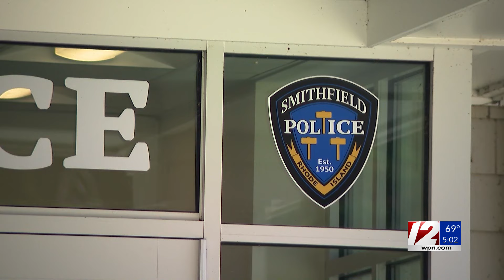Police: Victim in attempted murder expected to survive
The 80-year-old woman who was abducted from her Coventry home, strangled and left for dead over the weekend is expected to survive the horrific ordeal, 12 News has learned.